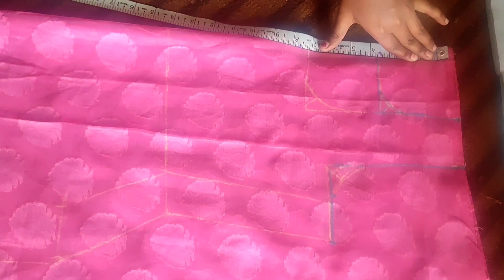Designer top cutting // student work //moksha fashion boutique //Hyderabad//Telangana